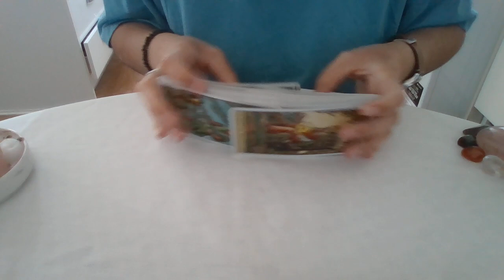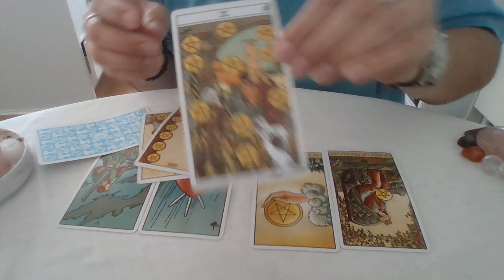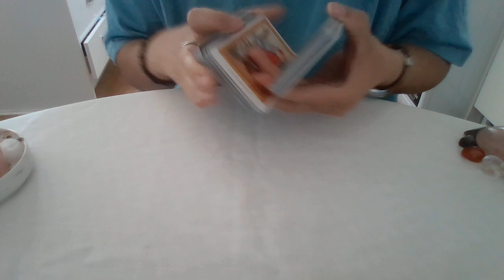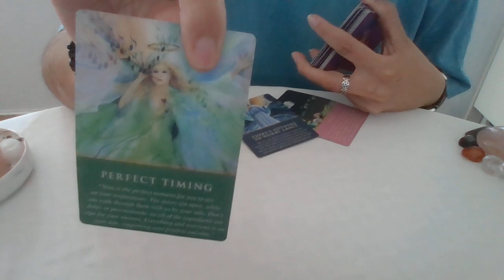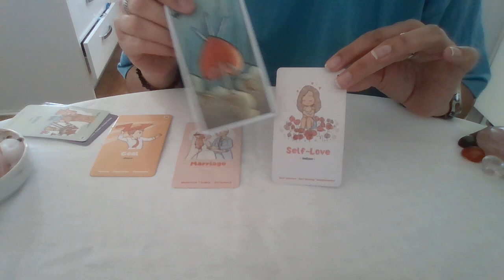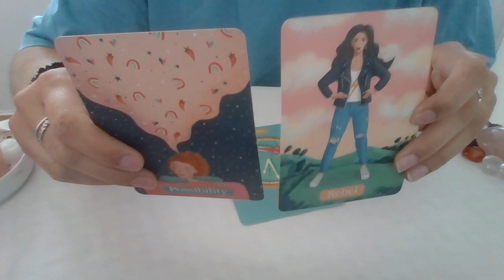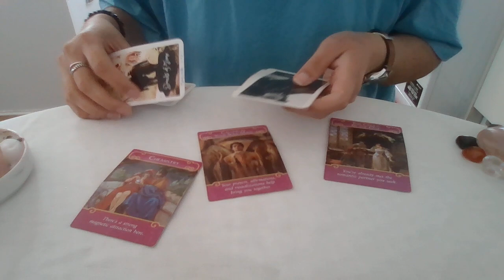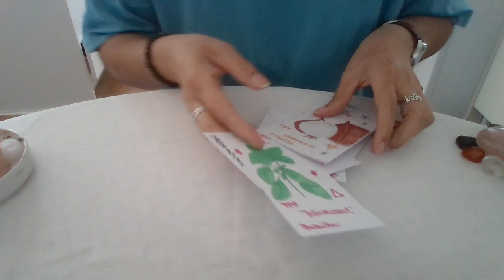Panna Maj 2023🔮5 kapitola tohto roku 🌸